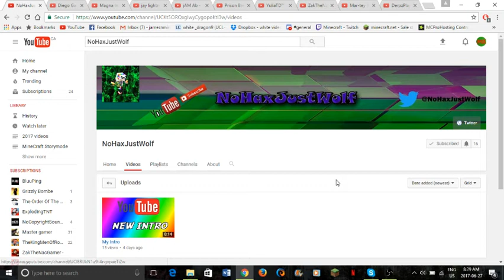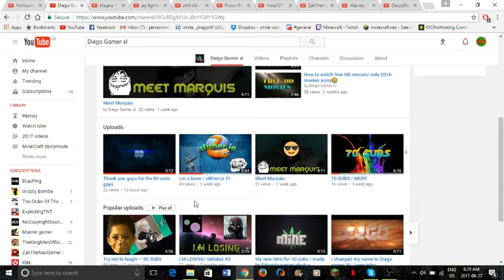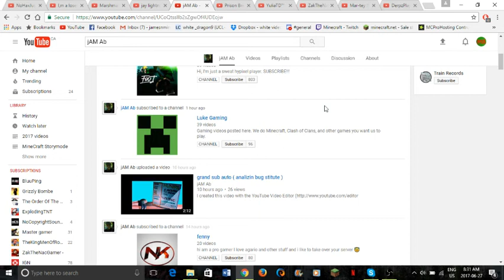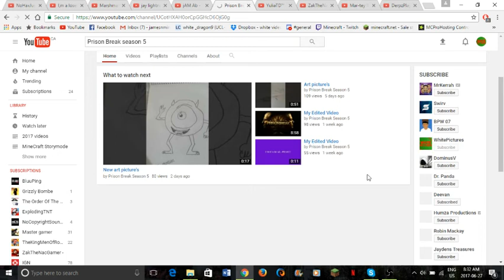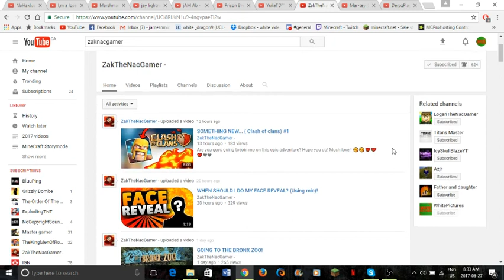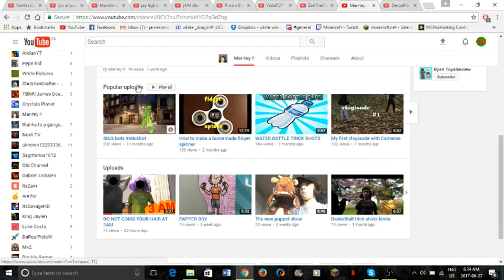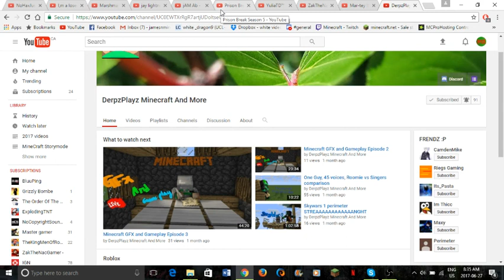Shoutouts to Subscribers |370 Sub Special